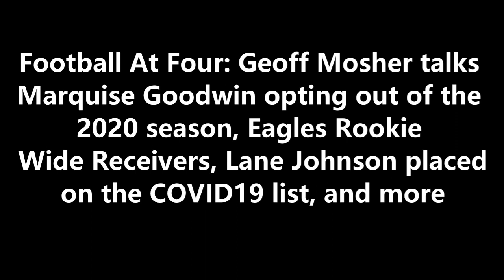Geoff Mosher talks Marquise Goodwin opting out, Lane Johnson placed on COVID19 list, and more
Football At Four: Geoff Mosher talks Marquise Goodwin opting out of the
2020 season, Eagles Rookie Wide Receivers, Lane Johnson placed on the COVID19 list, and more